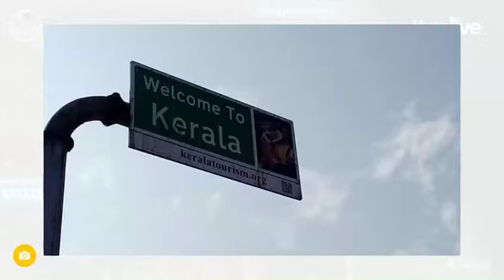Day-11 : NITK Surathkal to Cheruvathur. Mumbai to Kochi cycling,1400km. Relive video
This is a part of 15 video series of my cycling adventure, 1400km, from Mumbai to Kochi.   The Green Rider.